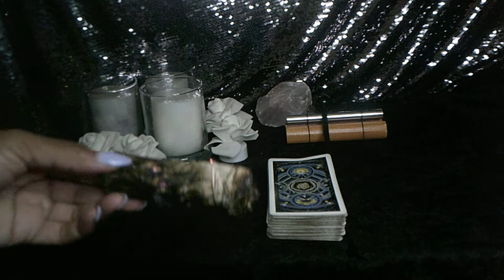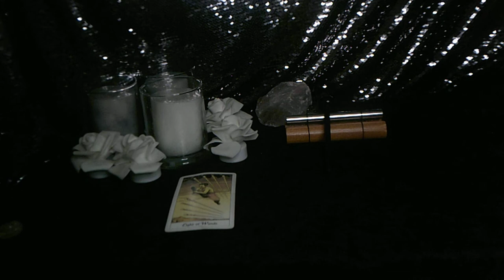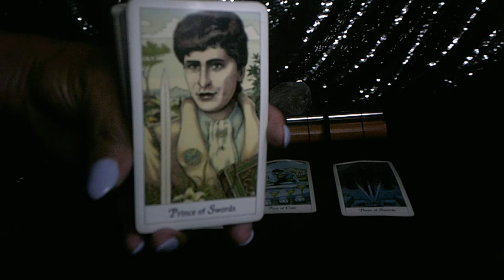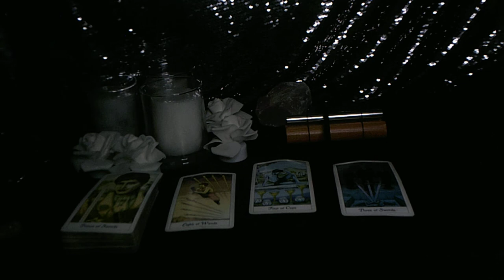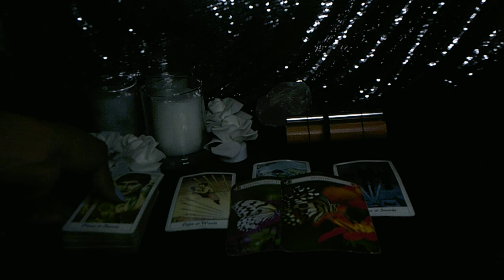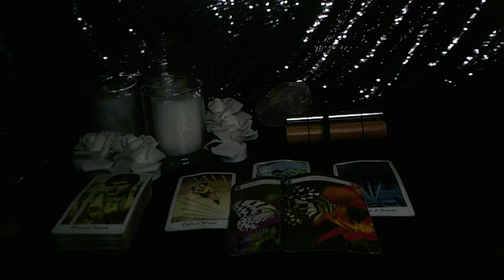PISCES APR 12 WEEKLY WTH! WHY THE CHANGE? WOW!